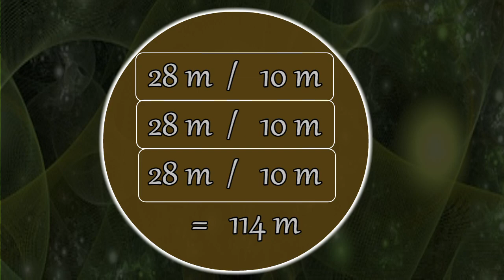[TRICOT] Comment tricoter le BONNET ou TUQUE 🐑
Pour réaliser cet ensemble bonnet et foulard pour homme, vous trouverez dans cette vidéo le tutoriel pour le BONNET ou TUQUE.
N'hésitez pas à m'écrire vos commentaires, c'est toujours un plaisir de vous lire! :-)
Bon visionnement!